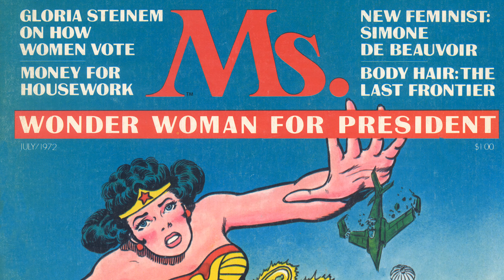20 CURIOSIDADES De WONDER WOMAN Que Te Dejarán Con La Boca Abierta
Descubre 20 de los datos curiosos más impactantes de la Mujer Maravilla. Seguramente a lo largo de los años has escuchado una que otra curiosidad sobre el personaje, después de todo es uno de los personajes más antiguos del comic. En este video encontraras muchas curiosidades que no conocías ni sabías sobre WONDER WOMAN. wonderwoman datoscuriosos curiosidades Todo lo que necesitas saber sobre ella, está aquí en Comics Story

Mis videos con más vistas!! Si al publico le gustó tal vez a ti también: